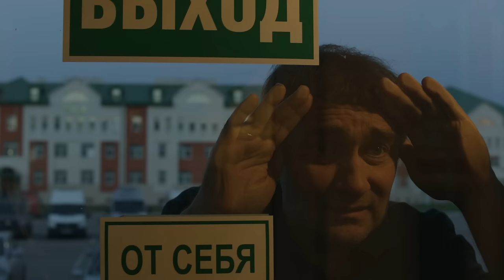Сергей Трофимов – Не покидай меня Видеоклип (OST "Развод по собственному желанию")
Сергей Трофимов – Не покидай меня (OST "Развод по собственному желанию")

Автор музыки и слов: Сергей Трофимов

Режиссер: Александр Игудин
Оператор: Александр Евдокимов
Режиссер монтажа: Екатерина Карбышева